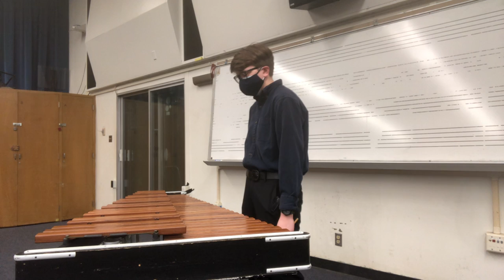Xylophone Excerpt from "Porgy and Bess," 2/10/21 (2)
My performance of the xylophone excerpt from "Porgy and Bess" by George Gershwin. Recorded for my transfer auditions.